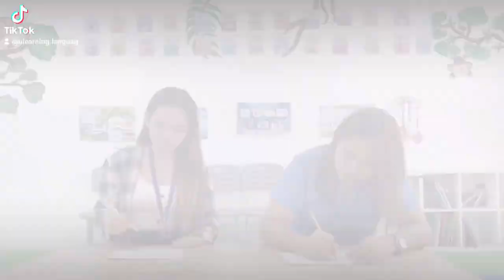learn polite words, be polite person